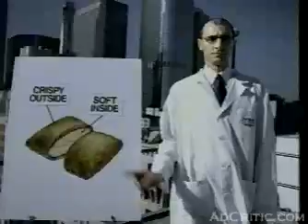Whiskas Cats Ruined the Experiment